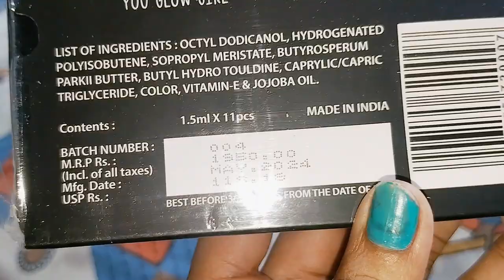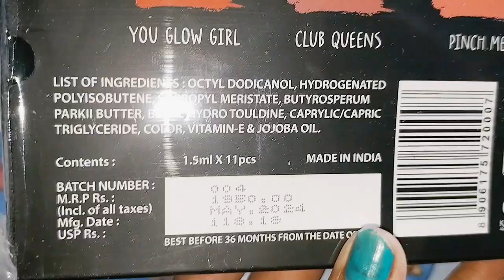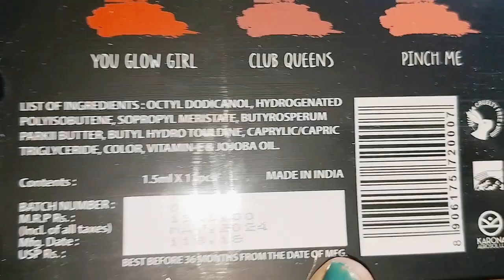All Nude Shades Lipstick In This Pack💄For Official,College,Working Ladies /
So PLZZ watch till end

(Shivani Verma)